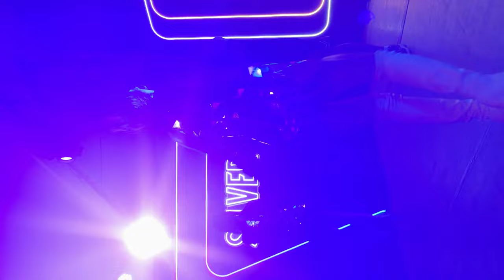2023 高雄啤酒音樂節 [D2] (43) Show girl | Heineken Beer 海尼根 柏力力 啦啦隊 BLL Girls Claire 晴晴 跳舞 -10 |230708 TZWG